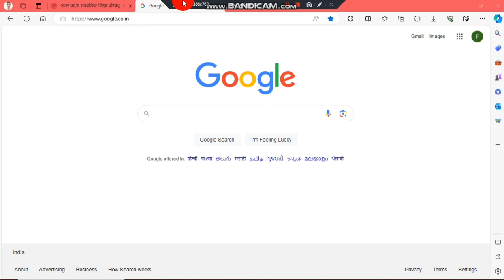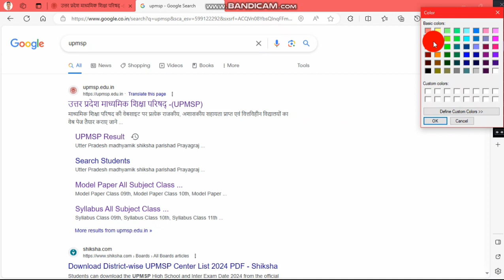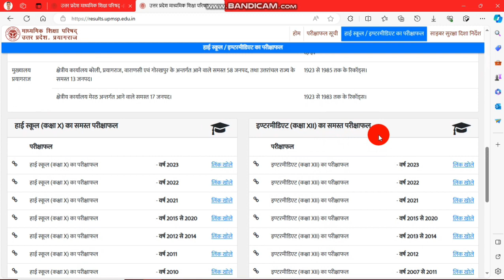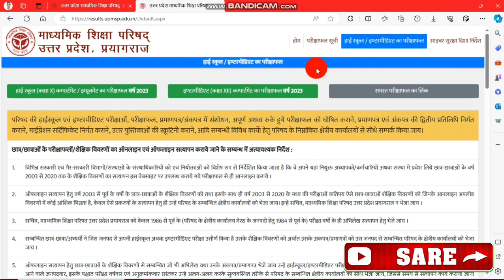Original Marksheet Kaise Download Kare UP Board|upwalaguru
1-A2Z Suvidhaa
2-Dogma Soft Limited
3-Abhay Pe - Only
4-Ezee Pay
5-BharatPay
6-Jan Seva Kendra
7-BigPay India
8-RapiPay
9-AonePay

Paid Pramotion
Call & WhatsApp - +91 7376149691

up wala guru
guru up wala
upwalaguru
upwalagyan
upwaleguru
up wale guru
up wala guruji
up wala update
upwalagurujivideo
up wala guru video
up wala guru new video
up wala video
up wala update
upmsp update
up board update
up board marksheet kaise download kare
khoi huyi marksheet kaise dubara magaye
Up board khoi huyi marksheet kaise magaye
class 10th aue 12th khoi huyi marksheet kaise magaye
खोई हुई मार्कशीट दोबारा कैसे मगाये
क्लास 10 और 12 खोई हुई मार्कशीट दोबारा कैसे मगाये
khoi huyi marksheet sudhar kaise karaye
khoi huyi marksheet mobile se dubara kaise magaye
khoi huyi marksheet mobile se dubara kaise magaye in Hindi
class 12 marksheet dubara kaise magaye
class 10 marksheet dubara kaise magaye
how to download UP Board class 10 marksheet original 2023
how to download UP Board class 12 marksheet original 2024
UP Board class 10th marksheet download 2023
UP Board class 10 ka marksheet download kaise karen 2024
UP Board class 12 ka marksheet download kaise karen 2024
how to download class 12 UP Board marksheet 2023
UP Board ka marksheet download kaise karen 2024
UP Board class 12th marksheet download 2024
how to download original marksheet class 12 2023
UP Board ka original marksheet kaise download Karen 2024
UP Board class 12th ka original marksheet download kaise karen 2024
how to download class 12th original mark sheet UP Board 2024